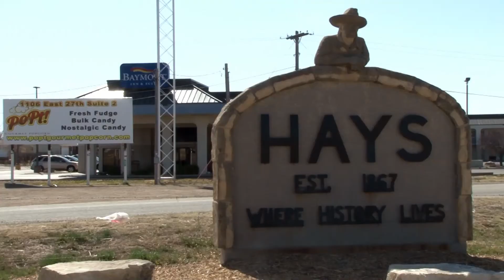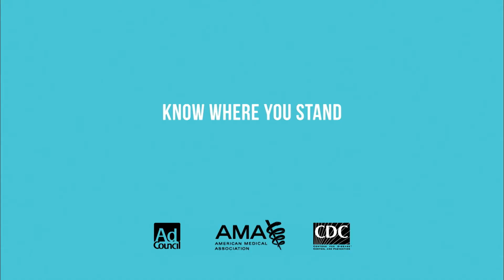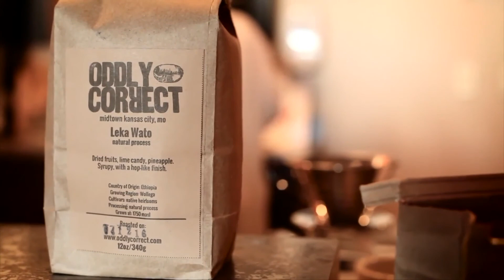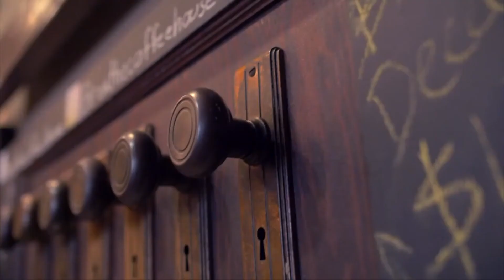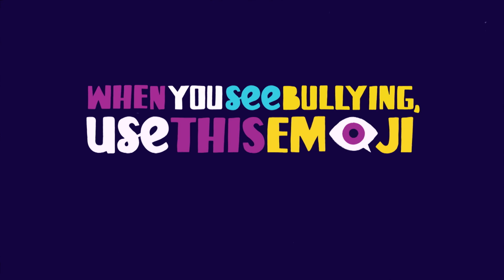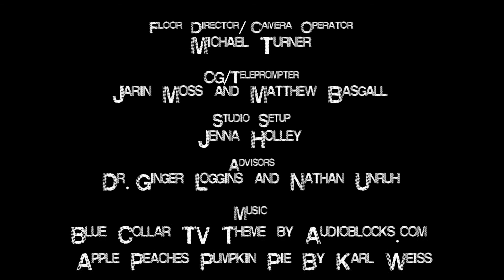Live & Local (Episode 6)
FHSU's INF349 class takes a look at the campus, community and beyond each week.